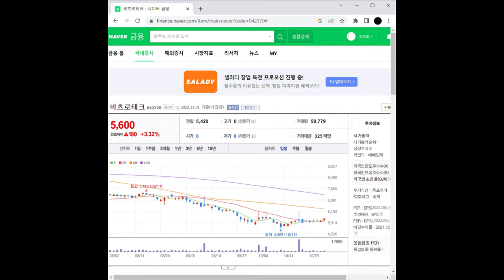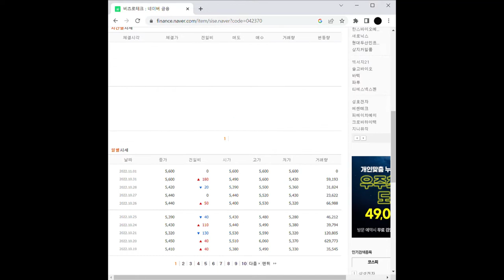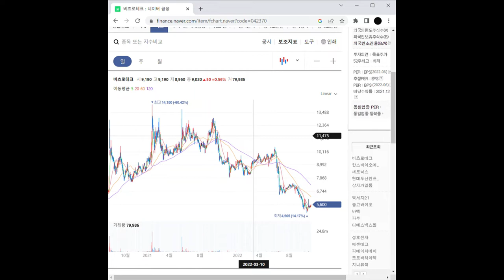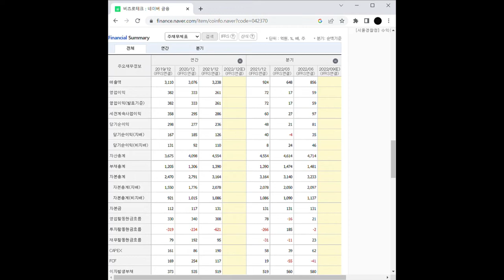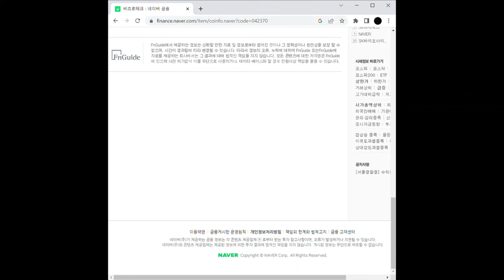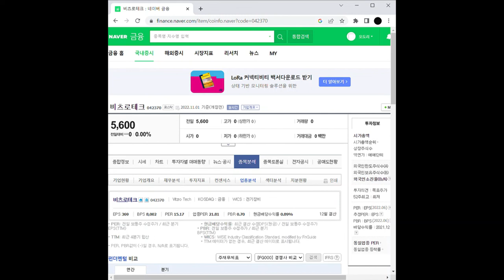방산 관련주 비츠로테크 주가 전망 및 차트 분석